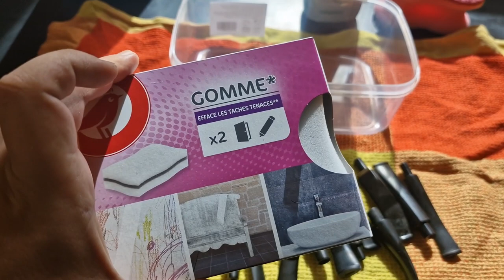Indepartarea oxidarii de pe mustiucuri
In acest video va voi arata metoda MEA de a indeparta oxidarea de pe mustiucurile din vulcanita care si-au pierdut culoarea, fara a folosi un buffer. Sper sa va fie de folos.